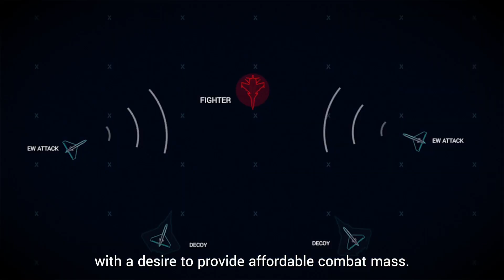Jackdaw - Maritime mission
Introducing Jackdaw UAS - a low-cost, high-performance ‘disposable’ uncrewed aerial system (UAS).

Designed for swarming and collaborative autonomous operations including crewed-uncrewed teaming, Jackdaw will fulfil multiple mission profiles including reconnaissance, electronic warfare, airborne decoy and threat representation.